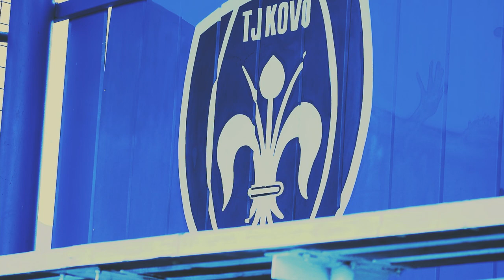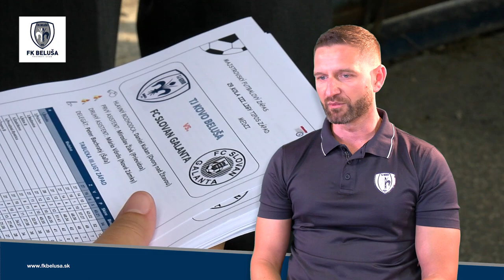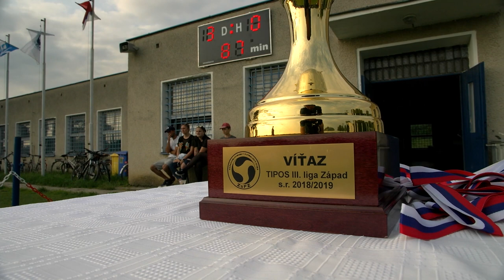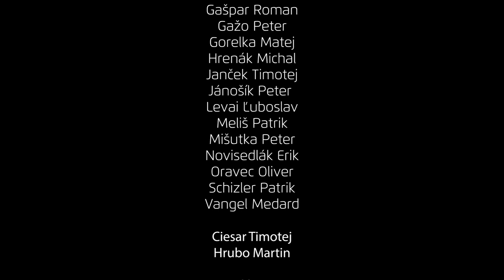DOKUMENT: Z dna až na vrchol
Video Radoslav Cimerák - Premiereprostudio s.r.o.

V prvej časti  dokumentu s názvom "Z dna až na vrchol" Vám prinesieme pohľad do zákulisia belušského futbalu. To, že muži v sezóne 2018/19 zvíťazili v tretej lige, vie zrejme každý, ale čo všetko tomu predchádzalo a ako sa najväčší úspech nášho klubu rodil, vie len málokto. V prvej časti účinkujú: tímový manažér LEONARD STEHEL, zástupca klubu RASTISLAV PAGÁČ a tréner A-mužstva DUŠAN KRAMLÍK.

Pôvodne sme mali úmysel pustiť celý dokument neskôr. Nakoľko sú muži blízko k obhajobe prvenstva v tretej lige, rozhodli sme sa ho zverejniť ešte pred kľúčovým zápasom celej sezóny. V sobotu vo Vrábľoch budú naši chlapci potrebovať aj Vašu podporu! Buďte náš dvanásty hráč a vycestujte s nami na posledný zápas sezóny 2020/21. Vedenie FK Beluša sa rozhodlo zabezpečiť fanúšikovský autobus. Viac informácií Vám prinesieme už čoskoro!

Budeme veľmi radi, ak nám pošlete spätnú väzbu, či už vo forme správ, komentárov alebo zdieľaní. V ďalších častiach sa od histórie, najväčších víťazstiev a pádov dostaneme až k novým cieľom a budúcnosti FK Beluša. Máte sa na čo tešiť!